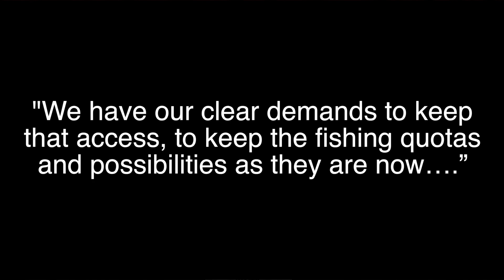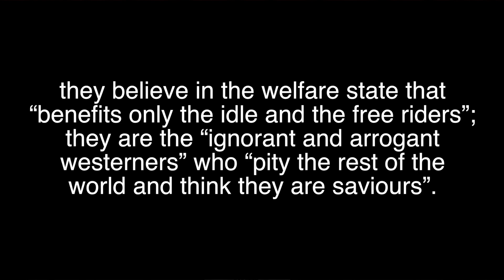🍷 Brexit Stories for the Bank Holiday 🍷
It may be a Bank holiday Monday, but there were still some juicy Brexit stories floating around.

The first Brexit story, is that the EU chief Brexit negotiator, Michel Barnier, has said that the UK will be vulnerable to terrorist attacks after Brexit.

He wrote in the French newspaper Le Monde that there would be ‘practical consequences’ on defence and security for the UK on leaving the EU. He pointed out that the UK defence minister would no longer be sitting at the European Defence Agency and Europol tables.

As we are leaving the EU I had expected that we would be leaving those two organisations, as well as others. But for a start we are still all members of Interpol with the UK having joined in that organisation in 1928.